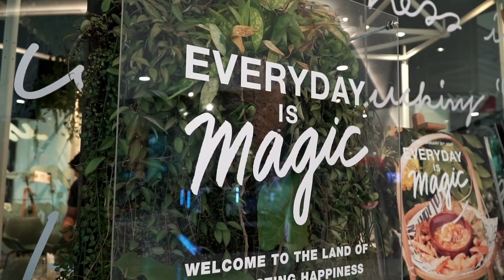Greyhound Everyday is Magic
ไม่ต้องตกใจถ้าตอนนี้เห็น Greyhound Cafe กลายสภาพเป็นป่าสีเขียวร่มรื่น เพราะตอนนี้ทางร้านได้จับมือกับ The Forestias by MQDC แปลงไอเดียเมืองสีเขียวในอุดมคติของ TheForestiasbyMQDC มาสู่ร้าน Greyhound Cafe ภายใต้คอนเซ็ปต์ 'Imagine Happiness-ความสุขที่แท้จริง' และร่วมกันสร้าง The Land of Everlasting Happiness ไปด้วยกัน

โดยเนรมิตร้านอาหารให้กลายเป็น ‘ป่ากลางเมือง’ และยังรังสรรค์เมนูพิเศษจากแรงบันดาลใจเดียวกันเพื่อสร้างประสบการณ์และช่วงเวลาแห่งความสุขให้พิเศษยิ่งกว่าครั้งไหนๆสำหรับทุกๆ คน

Once Upon Espresso

เริ่มเมนูแรกด้วยกาแฟ Once Upon Espresso จากกาแฟ Greyhound Blend by MiVana Organic Forest Coffee ซึ่งใช้เมล็ดปลูกที่ต้นกาแฟภายใต้ร่มเงาของต้นไม้ใหญ่ในป่าต้นน้ำที่มีสภาพแวดล้อมผืนดินอุดมสมบูรณ์ทางตอนเหนือของไทย เสิร์ฟชิลมาพร้อมกับความเปรี้ยวหวานสดใสของเกรปฟรุต แครนเบอรี่ และ สับปะรด ให้รสและกลิ่น ที่แตกต่างแต่สดชื่น

Party in the woods น้ำพริกไข่ปูม้า

น้ำพริกที่คัดสรรมาให้ไม่ธรรมดา ด้วยพิเศษของไข่ปูม้าปรุงรสเปรี้ยว หวาน มัน เค็ม อย่างกลมกล่อม มาพร้อมสำรับผักสดหลากหลายทั้งผักฝรั่งและผักไทยท้องถิ่นที่เราคุ้นเคย เสิร์ฟพร้อมท้องปลาแซลมอนทอดทอดน้ำปลาที่เป็นหนึ่งใน Greyhound’s Fan Favorite dish ปลาซิวกรอบ ผักทอด และไข่เจียวชะอม

Feisty River Prawn กุ้งสะดุ้งป่า

กุ้งแม่น้ำตัวโตย่างจนหอมมันเยิ้ม เนื้อสะดุ้งสุกกำลังดี ราดด้วยน้ำยำพริกขี้หนูสวนและกระเทียมสับ เสิร์ฟพร้อมกับผักร็อคเก็ตและผักชีที่ทานด้วยกันแล้วหอมอร่อยตัดเลี่ยนได้เป็นอย่างดี

King of the Jungle ปูอลาสก้าอบวุ้นเส้น

เนื้อปูเต็มปากเต็มคำกับวุ้นเส้นอบที่เข้มข้นถึงเครื่อง จากการคลุกเคล้ารากผักชี กระเทียม พริกไทยกับวุ้นเส้นจนหอมกรุ่นแล้วอบพร้อมก้ามปูจนเข้าเนื้อ ให้ความหวานของเนื้อปูเจือความหอมของสมุนไพรเป็นรสชาติสุดพิเศษที่ธรรมชาติมอบให้ แล้วเติมความจัดจ้านด้วยน้ำจิ้มรสเด็ด

Best of Rainforests

ของหวานสามรสที่แตกต่างในรสสัมผัสแต่กลมกล่อมละมุนละไม เปรี้ยวสดใสจากมิกซ์เบอร์รี่ซอร์เบท์ หวานหอมจากไอศครีมมะม่วง หวานมันจากไอศครีมอะโวคาโด แล้วเติมความสดชื่นด้วยสตรอเบอร์รี่ อโวคาโดและมะม่วงน้ำดอกไม้ และความกรุบกรอบจากขนมเบื้องรสโกโก้

อร่อยไปกับมื้ออาหารสุดพิเศษ Greyhound Café x The Forestias by MQDC : Every day is Magic! ได้ที่Greyhound Café ทุกสาขา (ยกเว้น สาขา Bluport หัวหิน) หรือ ร่วมสัมผัสประสบการณ์การเนรมิตป่าขึ้นใจกลางร้าน พร้อมการแสดง Projection Mapping เฉพาะร้าน Greyhound Café 5 สาขา Flagship Store เท่านั้น ได้แก่ J-Avenue Thonglor 15 , Groove at CentralwOrld ชั้น 2 , EmQuatier ชั้น 2 ,Central Lardprao ชั้น 3 และ Mega Bangna ชั้น 1

ตั้งแต่วันนี้ ถึง 30 มกราคม 2563

พิเศษ! รับเมนูไอศกรีมแห่งความสุขสุดเซอร์ไพร์ส “BEST OF RAINFOREST” จาก Greyhound Cafe ฟรี! เพียงร่วมกิจกรรมส่งต่อความสุขส่งท้ายปี ผ่านโปสการ์ดออนไลน์น่ารักๆ ให้คนพิเศษของคุณได้มีช่วงเวลาดีๆ ไปด้วยกัน ร่วมส่งความสุขกับ The Forestias by MQDC และ Greyhound Cafe ที่นี่

อ่านรายละเอียดการรับสิทธิ์เพิ่มเติมได้ที่
*สิทธิ์แต่ละวัน และสาขา มีจำนวนจำกัด**สงวนสิทธิ์ของรางวัลให้ผู้ที่ลงทะเบียนครบถ้วนเท่านั้น